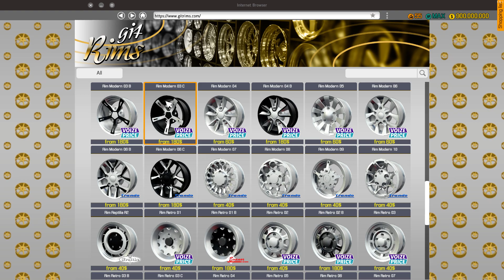Repair Abandoned Toy Car #5 | Audi S4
Repair Toy Car Toy Car